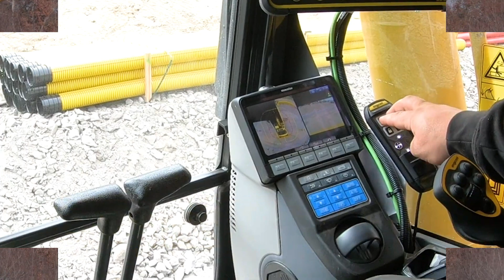УДИВИТЕЛЬНАЯ ТЕХНИКА, О КОТОРОЙ ВЫ НЕ ЗНАЛИ РАНЬШЕ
Строительная и сельскохозяйственная отрасли в последние годы
развивается с невероятной скоростью и динамичностью. Каждый год на рынок выходит огромное количество невероятных строительных машин, призванных облегчить человеческий труд, а то и вовсе заменить человека
на таком опасном и невероятно ответственном производстве. Именно о
таких машинах и пойдёт речь в этой подборке.
НАВИГАЦИЯ ПО ВИДЕО:
0:00 ВСТУПЛЕНИЕ
0:33 Apollo Gen 2
1:37 Simex RWE 100
2:49 Titan SF Evo 2
4:04 Komatsu PC290L
5:38 Tribine Т-1000
7:04 Terramac RT6
8:13 FRUMACO OE 4.5
9:19 Fantini 70 RA
10:31 BMM400-404
11:35 Sitia Trektor